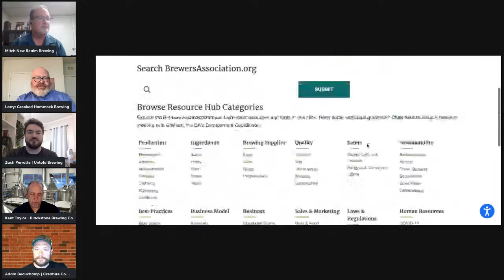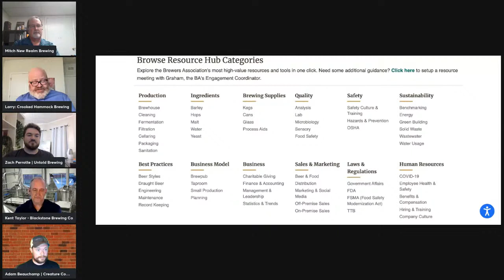Brewing and Serving High Quality Beer Safely and Sustainably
As Craft Beer Professionals, you aim to brew and deliver the highest quality beer possible. It is through conversations and continued education that we grow as brewers. Join us for a conversation with Brewers Association Technical Committee members as they discuss ways you can brew and serve high quality beer, both safely and sustainably. They will share strategies on how you can improve your operation and draw attention to key resources that can help you see greater success.

Panelists:

Adam Beauchamp (Creature Comforts Brewing Co., Brewers Association Sustainability Subcommittee Co-Chair)

Kent Taylor (Blackstone Brewing Company, Brewers Association Engineering Subcommittee Co-Chair)

Larry Horwitz (Crooked Hammock Brewery, Brewers Association Draught Beer Quality Subcommittee Chair)

Zach Perrotte (Untold Brewing, Co-Chair of the Brewers Association’s Safety Subcommittee)

Moderator: Mitch Steele (New Realm Brewing Company, Brewers Association Supply Chain Subcommittee Chair. Member of the Brewers Association Board of Directors)

All panelists, including Mitch, are also members of the Brewers Association Technical Committee.

Don’t Let the Heat Stress You Out: Tips for Keeping Employees Safe

Thank you to AbstraxHops and MarketMyBrewery for helping keep our community and content 100% free and accessible to all Craft Beer Professionals.

Join us in-person for CBP Connects
Half workshop, half networking
Charleston, SC | December 4-6, 2023